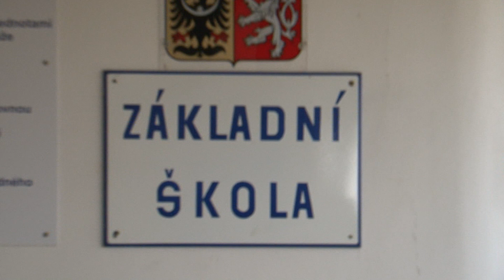Pasování na čtenáře knihovny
Ve středu 10. června se konalo v budově Základní školy Luhačovice slavnostní pasování prvňáčků na čtenáře Městské knihovny. Podívejte se, jak se akce vydařila!